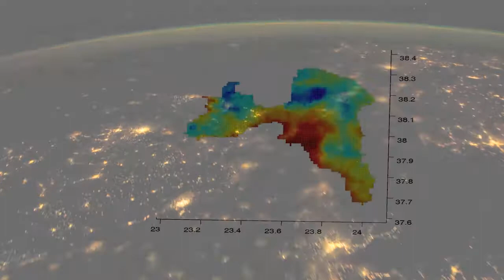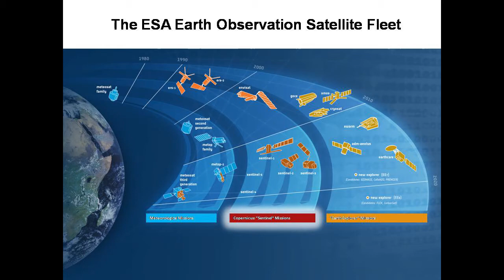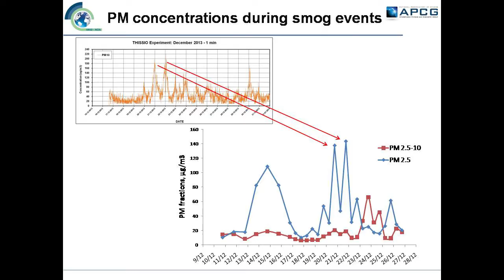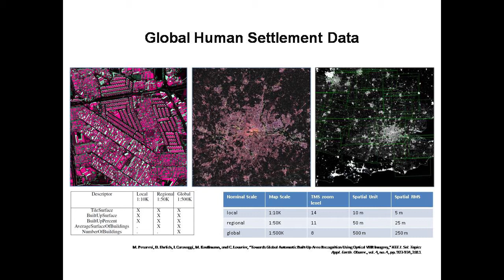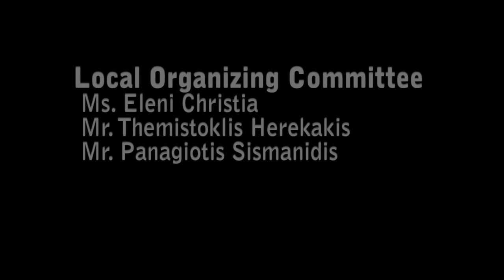"Global Urban Observation and Monitoring from Space" Workshop in Athens, Greece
A high-level targeted two-day workshop took place in Athens, Greece, on 31 March-1 April 2014 to promote scientific exchange and interdisciplinary collaborations. The workshop was organized within the framework of BEYOND “Building Capacity for a Centre of Excellence for EO-based monitoring of Natural Disasters”, European Union FP7-REGPOT- 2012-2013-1.